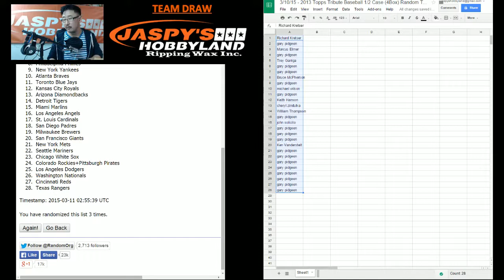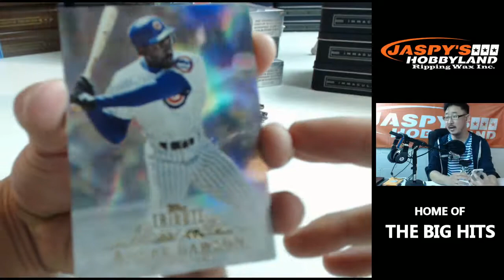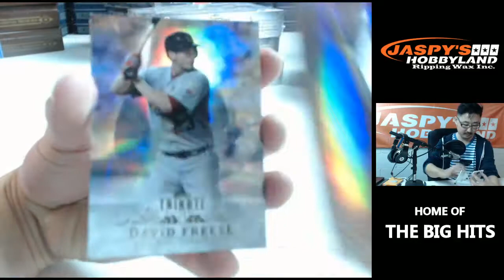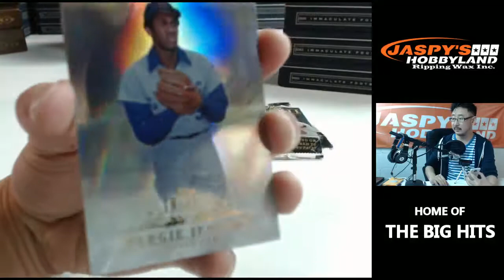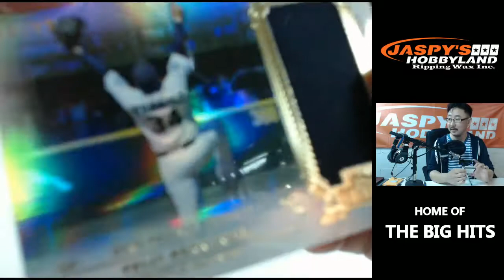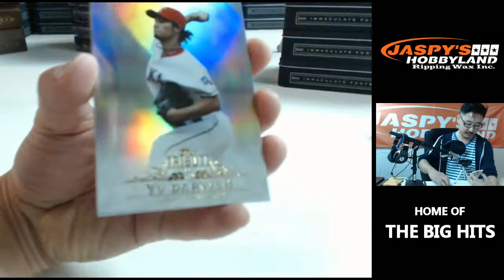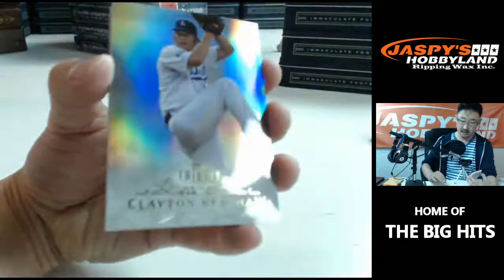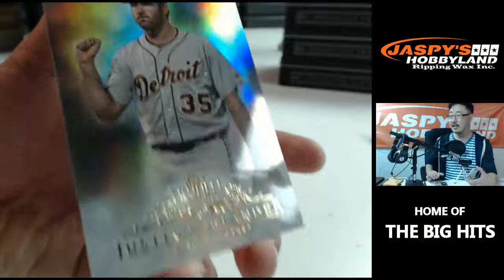3/10/15 [1/2 CASE RANDOM TEAM BREAK] #2 - 2013 Topps Tribute Baseball